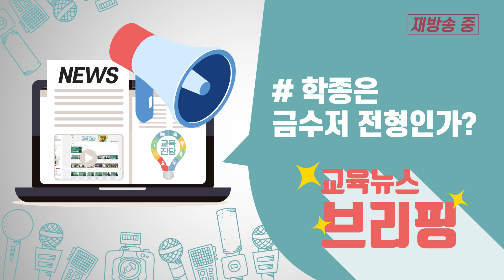학종은 금수저 전형인가?